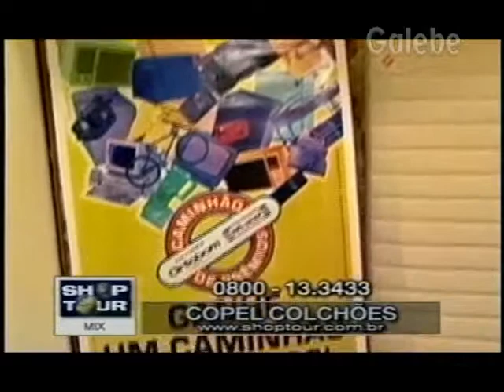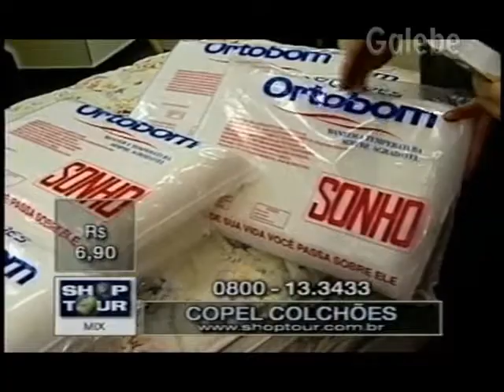COPEL COLCHÕES PAULO VERONEZI GALEBE 11 06 1999 2